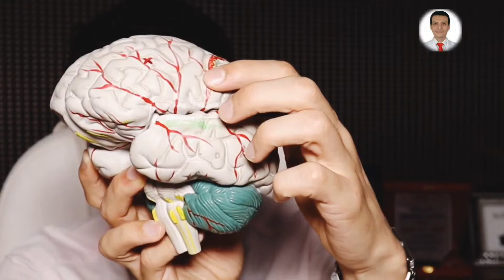عالم غريب حول عصب اللسان الدماغي الثاني عشر | د أحمد الشريف #223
عصب اللسان الدماغي الثاني عشر | د أحمد الشريف #223
3:19 وظيفة حركة اللسان
4:52 تأثير أمراض عصب اللسان على الحياة
5:48 مفهوم إصابة عقدة العصب السفلى أو عقدة العصب العليا
8:55 أمراض العصب الثاني عشر
17:49 منافع ومخاطر العلاج

العصب الخامس

العصب السابع

العصب التاسع

ما هو العصب الثاني عشر؟

من أين يخرج العصب الثاني عشر؟

ما هي عضلات اللسان؟

من أين يحصل عصب اللسان على اشاراته؟

هل عصب اللسان مسؤول عن الاحساس في اللسان؟

هل خروج اللسان أثناءفحص المريض يوضح مظاهر الصحة عند المريض؟
ما هي أمراض العصب الثاني عشر؟
ما هي مخاطر علاج العصب الثاني عشر؟
ما هي فؤائد العصب الثاني عشر؟
ما هو تعصيب العصب السابع؟

هل من الممكن أن يتأثر عصب اللسان أثناء جراحات شرايين الرقبة؟
اللسان يتكون من عضلات داخلية كثيرة

 العصب التاسع مسؤول عن احساس الجزء الأخير من اللسان

 وظيفة اللسان أي مشاركته في الكلام

 وظيفة اللسان في الطب أكثر من وظيفة العصب

 البذور الشوكية والدماغية تسمى عقدة سفلى

عقدة العصب هي بذرة العصب

 نعرف درجة الارواء للمريض من خلال فحص اللسان

 اللسان عضو مهم

 الطبيب يتعرف بفحص اللسان على أشياء كثيرة جدا

 العصب التاسع مسؤول عن الاحساس في الجزء الأخير من اللسان
قد نستدل على الجفاف من خلال فحص اللسان

 اللسان عضو مهم

ما هو العصب الثاني عشر هو عصب اللسان وآخر الأعصاب الدماغية القحفية

يخرج العصب الثاني عشر من جذع الدماغ

يتكون اللسان عضلات داخلية وعضلات خارجية

يأخذ  عصب اللسان اشاراته من بذرتة في جذع الدماغ

عصب اللسان مسؤول عن حركة اللسان

 عضلات اللسان تتغذى من عصب اللسان

من الممكن أن يتأثر عصب اللسان أثناء جراحات شرايين الرقبة